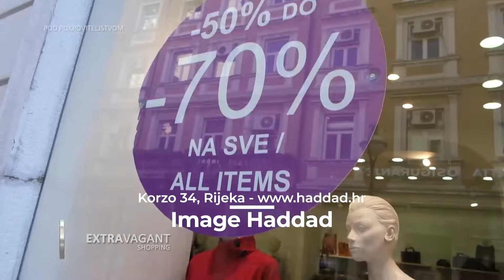Extravagant shopping: Image Haddad